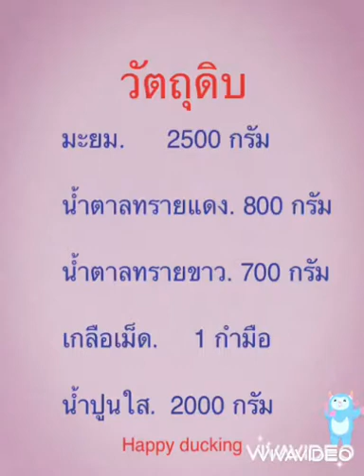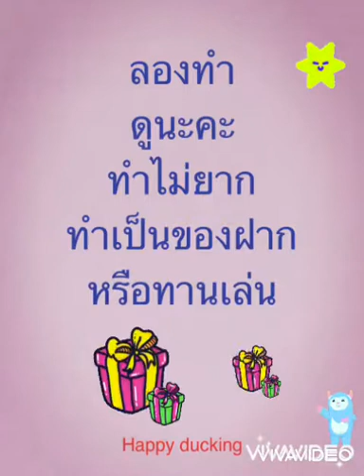** มะยมเชื่อม** สูตรคุณยาย%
** How to Candied Gooseberry **
           ** Homemade **

** Ingredients **

* 2,500g.star gooseberry.
* 800g.brown sugar.
* 700g.sugar.
* 100g.table salt.
* 2,000g.lime juice.

** มะยม **

ชื่อพื้นเมือง
ยม (ใต้) มะยม (ทั่วไป)หมักยม , หมากยม (อุดรธานี, อีสาน)
ชื่อวิทยาศาสตร์
Phyllanthus acidus (Linn.) Skeels.
วงศ์
EUPHORBIACEAE

มะยม เป็นพันธุ์ไม้ที่คนไทยมักปลูกไว้ตามบ้าน ริมน้ำ และตามสวนทั่วไปในทุกภาค มะยมตามตำราหรพมชาติ ถือเป็นไม้มงคล จึงนิยมปลูกในทิศตะวันตก คนโบราณมีความเชื่อกันว่า การปลูกต้นมะยมไว้ในบ้าน เพื่อให้ผู้คนนิยมชมชื่น เพราะมีนะเมตตามหานิยม

มะยมเป็นไม้ผลดก ผลมะยมมีรสเปรี้ยงอมหวาน สามารถรับประทานสด และนำไปปรุงเป็นอาหาร หรือขนมได้ มะยมเป็นไม้สูง ขนาดกลาง เป็นพันธุ์ไม้กลางแจ้ง เติบโตได้ดีทั้งที่แดดจัด หรือในร่ม ปลูกในดินร่วนซุย ความชื้นเหมาะสม ขยายพันธุ์โดยการเพาะเมล็ด

ประโยชน์ทางยา

แพทย์แผนโบราณมักนิยมใช้รากมะยมตัวผู้ (มะยมตัวผู้ สังเกตได้จากต้นที่ออกดอกเต็มต้น และร่วงหล่นโดยไม่ติดลูก) ในการปรุงยา ซึ่งจะมีคุณภาพที่ดีกว่าตัวเมีย

ราก สรรพคุณแก้โรคผิวหนัง แก้ผดผื่นคัน ช่วยซับน้ำเหลืองให้แห้ง ดับพิษเสมหะ ประดงโลหิต
เปลือกต้น  รสจืด สรรพคุณแก้ไข้ทับระดู ระดูทับไข้ แก้เม็ดผดผื่นคัน
ใบ       รสจืด ปรุงเป็นส่วนประกอบของยาเขียว สรรพคุณแก้ไข้ ดับพิษไข้ บำรุงประสาท ต้มร่วมกับใบหมากผู้หมากเมียและใบมะเฟืองอาบแก้ผื่นคัน ไข้หัด เหือด สุกใส
ดอก     ใช้สด ต้มกรองเอาน้ำแก้โรคในตา ชำระน้ำในตา
ผล        รสเปรี้ยวสุขุม กัดเสมหะ แก้ไอ บำรุงโลหิต ระบายท้อง

ประโยชน์ทางอาหาร

คนภาคเหนือ ภาคกลาง และภาคอีสาน รู้จักการนำมะยมมาเป็นผัก โดยใช้ยอดใบอ่อนเป็นผักจิ้ม กับน้ำพริก ส้มตำ หรือนำมาชุบแป้งทอด รับประทานร่วมกับขนมจีนน้ำยา นอกจากนี้ ยอดอ่อนนำมาแกงเลียง และผลแก่นำมาแกงคั่ว บางภาคก็นำมารับประทาน ร่วมกับส้มตำ ลาบ ก้อย หรือนำผลแก่ไปปรุงเป็นส้มตำ ก็ย่อมได้ นอกจากนี้ ผลแก่ยังนำมารับประทานสด จิ้มน้ำปลาหวาน พริกเกลือ หรือปรุงเป็นแยม มะยมกวน มะยมดอง เป็นต้น

ประโยชน์ต่อสุขภาพ

รสฝาด มัน หวาน เปรี้ยว กลิ่นหอม มีประโยชน์สรรพคุณดับพิษไข้ แก้ไข้ เป็นต้น

 ขอบคุณและอ่านเพิ่มเติม
เขียนใน GotoKnow
 โดย สายธาร
 ใน วิถี..ธรรมชาติ..วิถี..ชีวิต